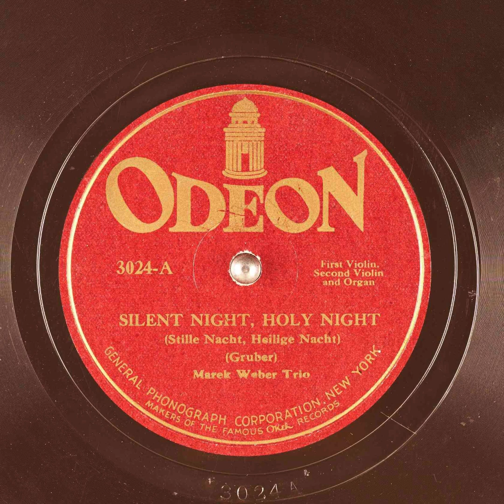Silent Night, Holy Night (Stille Nacht, Heilige Nacht) - Marek Weber Trio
Title: Silent Night, Holy Night (Stille Nacht, Heilige Nacht)

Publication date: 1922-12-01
Language English
Performer: Marek Weber Trio
Writer: Gruber

Summary: First Violin, Second Violin and Organ